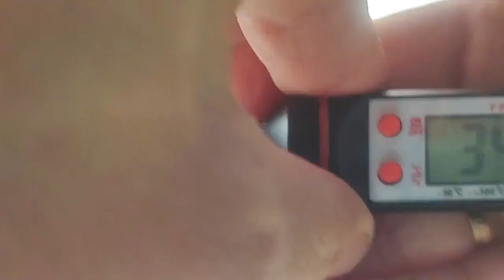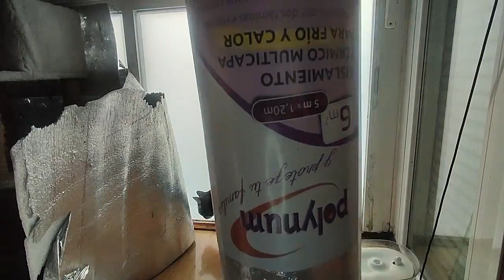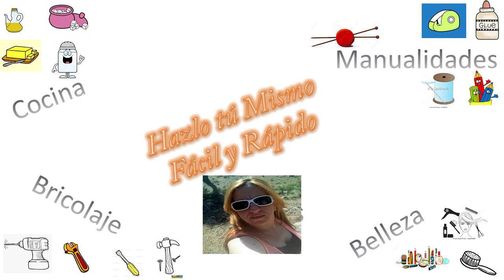AISLANTE TERMICO PARA VENTANAL, protege tu casa del frío y el calor.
Bueno amigos, para todos aquellos que como yo sufren de grandes ventanales y en verano entra mucho calor y en invierno te gastas  un dineral el calefacción porque entra mucho frío, aquí os traigo una muy buena solución.

Aislante térmico
Cinta doble cara
Cinta americana gris
Cinta americana blanca
Forro para muebles